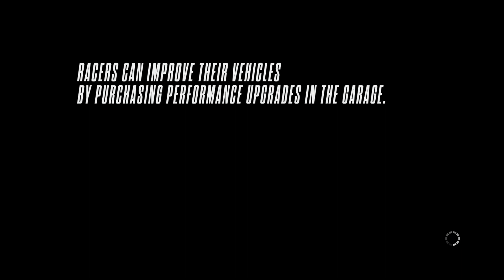Need for Speed Rivals i7 2600 RX560 4gb low capture